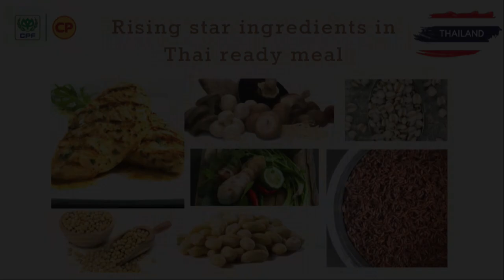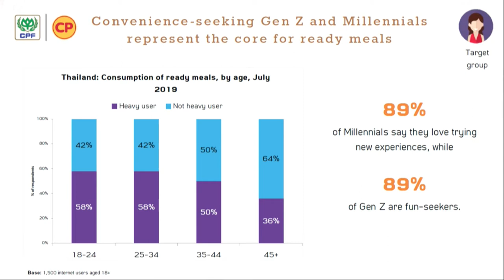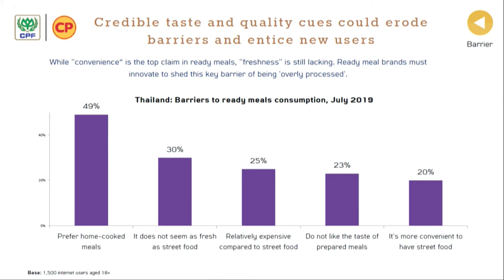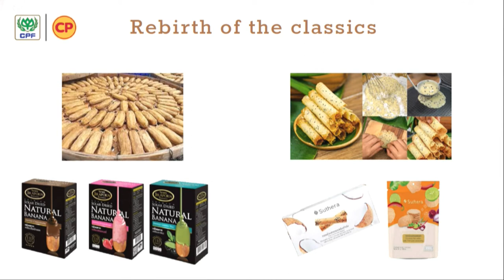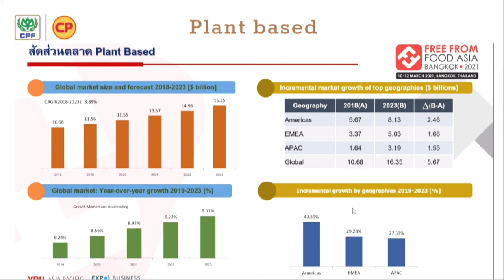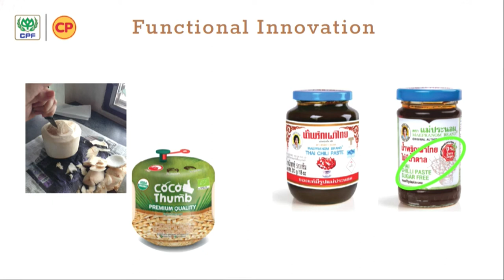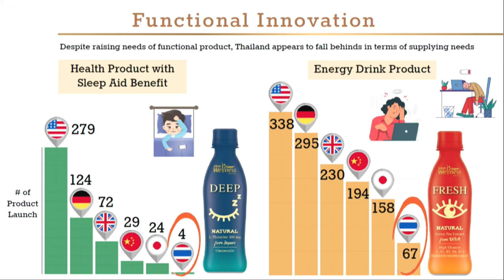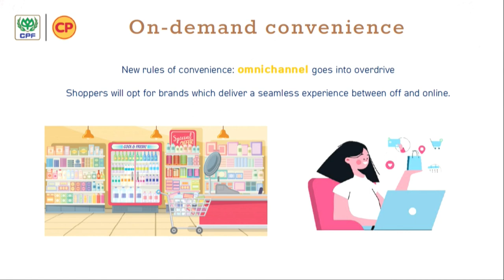การสัมมนาวิชาการ "การเพิ่มมูลค่าจากมันสำปะหลังเพื่อการบริโภค และการใช้อย่างยั่งยืน" (2/11)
การบรรยายหัวข้อ "ทิศทางและโอกาสในการพัฒนาผลิตภัณฑ์อาหารแช่เเข็งพร้อมรับประทาน" โดย คุณพลอย ดำรงผล ผู้ช่วยกรรมการผู้จัดการแผนกวิจัยการตลาดและผู้บริโภค บริษัท ซีพีเอฟ (ประเทศไทย) จำกัด (มหาชน) ในการสัมมนาวิชาการ "การเพิ่มมูลค่าจากมันสำปะหลังเพื่อการบริโภค และการใช้อย่างยั่งยืน : การพัฒนาผลิตภัณฑ์อาหาร และพลาสติกชีวภาพจากมันสำปะหลัง" วันศุกร์ที่ 9 ตุลาคม 2563 เวลา 9.00 – 15.30 น. ณ ห้องประชุม ออดิทอเรียม ชั้น 7 อาคารเคเอกซ์ (Knowledge Exchange Center) ถนนกรุงธนบุรี แขวงบางลำภูล่าง เขตคลองสาน กรุงเทพฯ